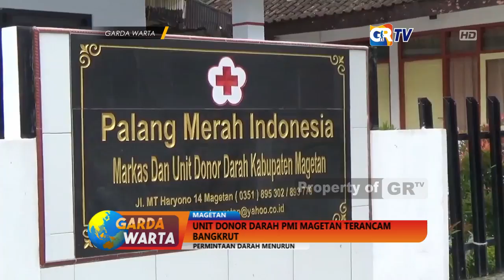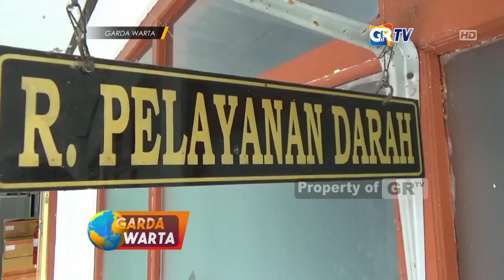MAGETAN - Unit Donor Darah PMI Magetan Terancam Bangkrut